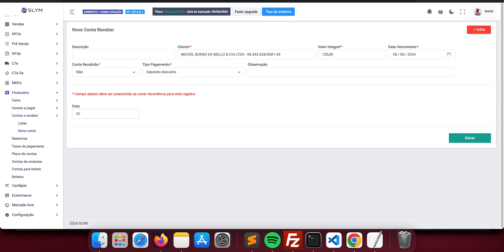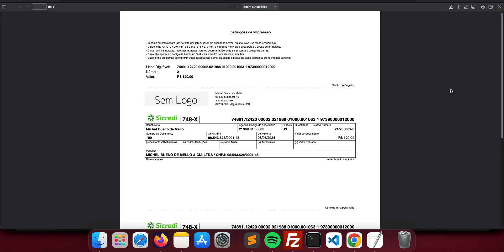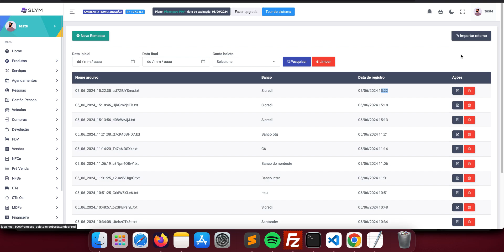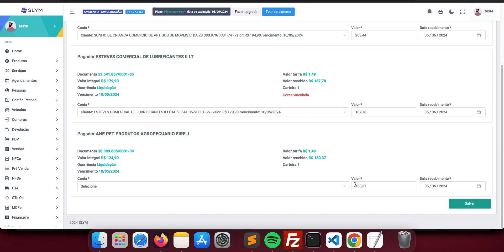Emissão de boletos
Aplicação web desenvolvida em laravel 10
WhatsApp para contato
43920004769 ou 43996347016